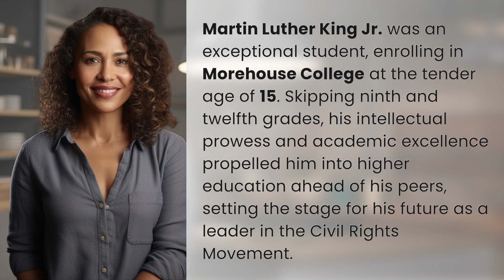How old was MLK in high school?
MLK's Early Brilliance: High School Age and Academic Excellence 👉 MLK's Early Brilliance 👉 Discover the remarkable journey of Martin Luther King Jr. as we delve into his high school years. Find out how his exceptional intellect and academic achievements paved the way for his influential role in the Civil Rights Movement.

Laura S. Harris (2024, January 30.) How old was MLK in high school?
    🌐 AskAbout.video